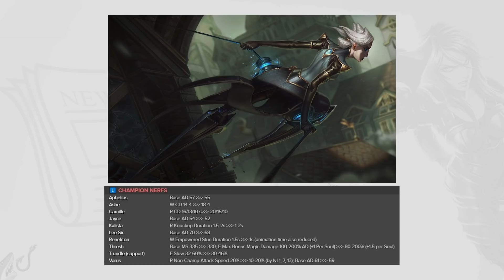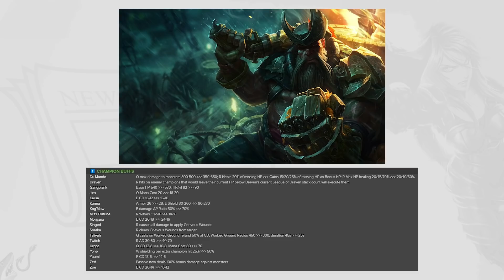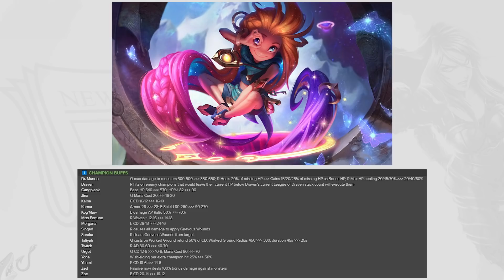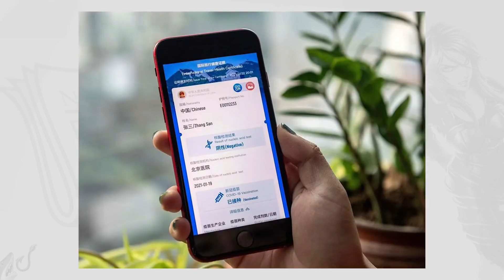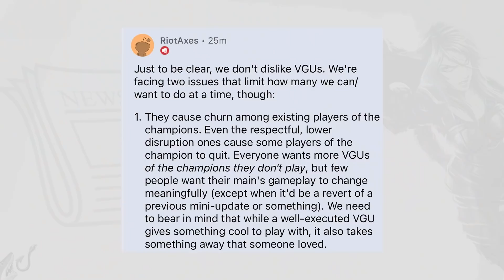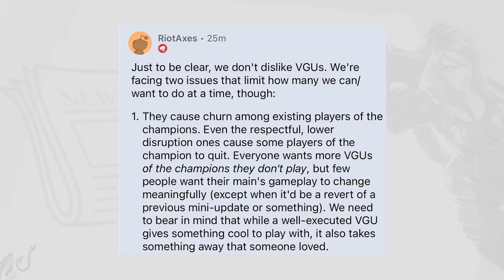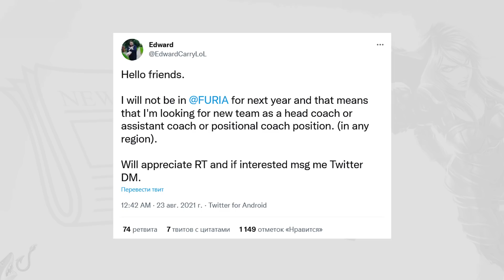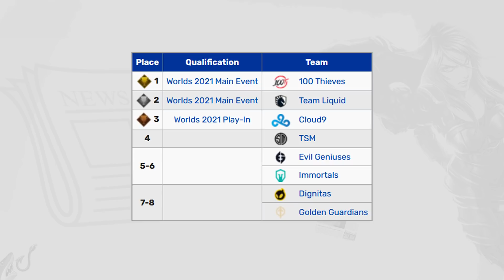ПОДОРОЖАНИЕ RP | ЗАПРЕТ НА ИГРУ ПО БУДНЯМ | ПЕРЕНОС WORLDS | ПЕНТАКИЛЛ | ЛИГА ЛЕГЕНД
Таймкоды:
0:00 Подготовка игры к Worlds
0:50 Изменение рун и предметов
1:20 Нерфы чемпионов
2:40 Баффы чемпионов
5:30 Переработки чемпионов
6:39 Коллаборация с метро
6:59 Перенос Worlds
7:19 Ограничение на игру
8:18 Подоражание RP
8:44 Лицо Джина
9:32 Реклама Лиги
10:01 Реворк Амуму
10:34 Больше реворков!
12:10 История игр
12:24 Пентакилл: ролики и скины
13:16 Edward
13:34 Lekcyc и Shiganari
13:44 Gadget
13:54 Роспуск One Breath Gaming
14:07 Финалы LCL
14:45 G2 и Fnatic
15:43 Американские команды
15:59 Прикольные видосики
18:04 Розыгрыш и отпуск